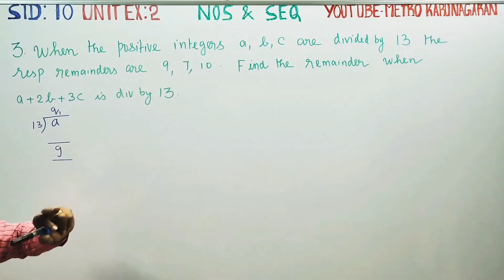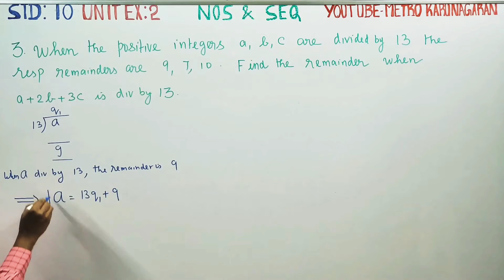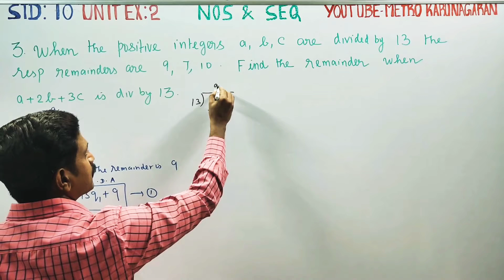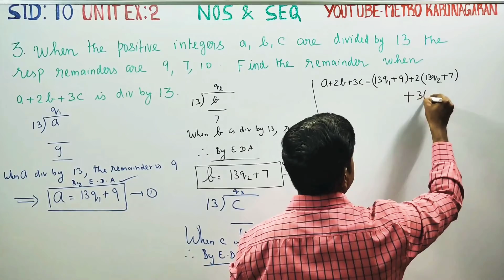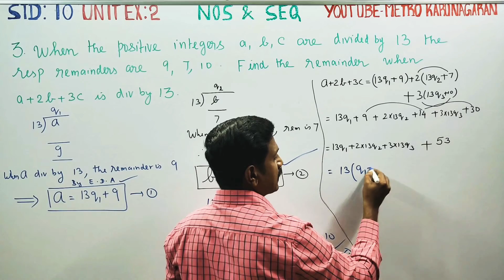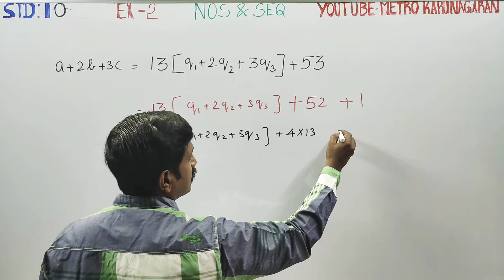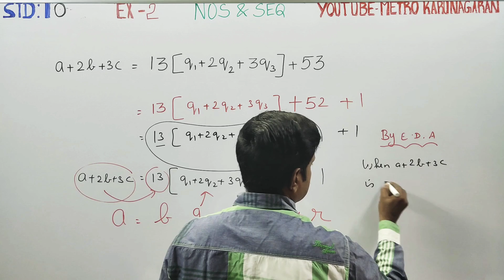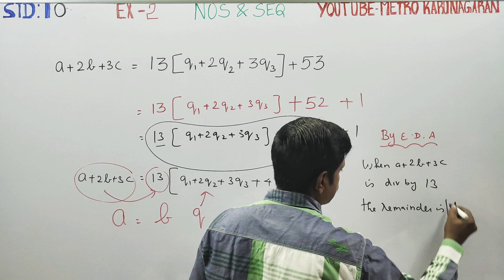10th Std Maths Unit Exercise 2(3) When the positive integers a,b,c are divided by 13 the respective